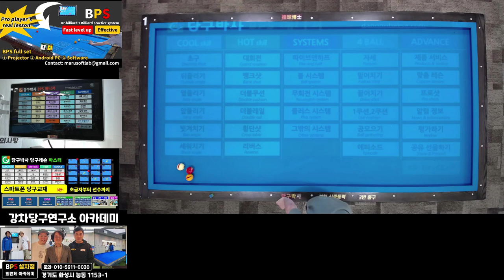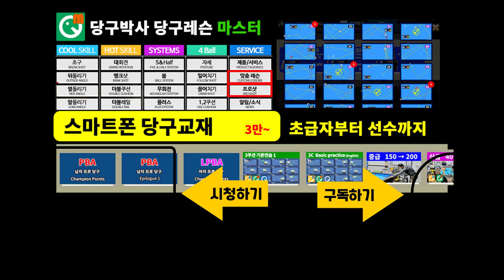5. 두께 맞히는 연습 (앞돌리기) - 당구박사 3쿠션 초급자용 레슨 5회차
당구박사의 스마트폰 당구교재에 수록된 3쿠션 초급자용 레슨 5회차 '두께 연습 (앞돌리기)'편 해설 동영상입니다.  3쿠션 초급자분들 참고하세요.